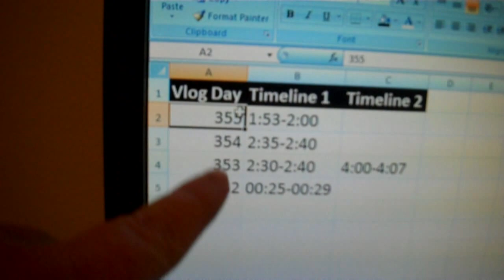KARMA X10 (11.1.10 Day 356)